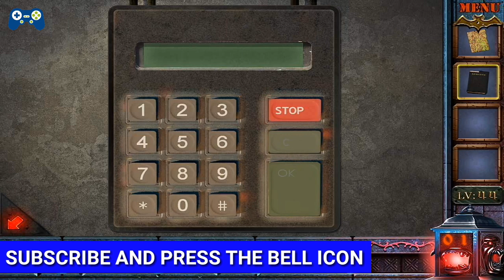Can You Escape The 100 Room 6 Level 44 Walkthrough HKAppBond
About : Rebel Gaming Zone is a YouTube Channel, where you will find Gaming videos , New Video is Posted Everyday...